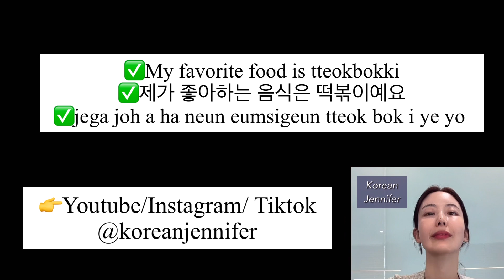[FREE] Korean Expressions 6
My dear global friends

Thank you for always loving the Korean Jennifer channel.

My lectures are being made so that you can watch them for free with the feeling of being a 1:1 tutoring anywhere on the planet!

A cup of coffee is a great help for me to produce content!

Is it hard to study Korean?
Join us for a free lecture on Korean Jennifer!